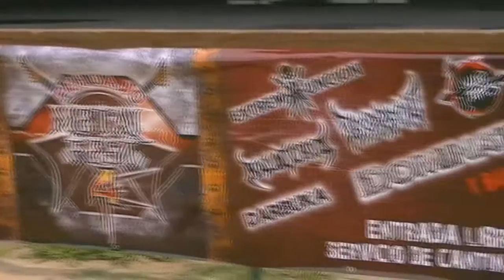FESTIVAL DE ROCK EN PEHUAJÓ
Conferencia de prensa en Parque General San Martín.